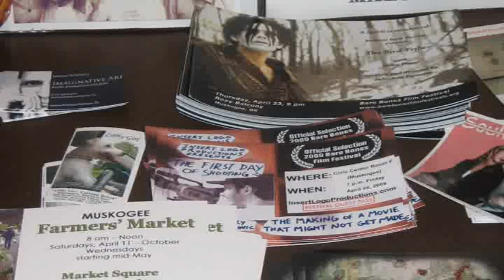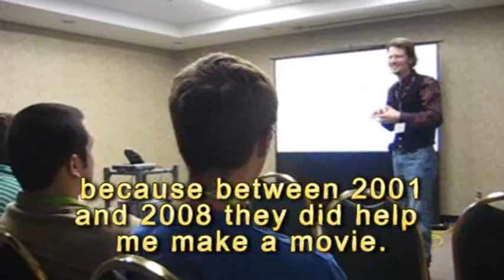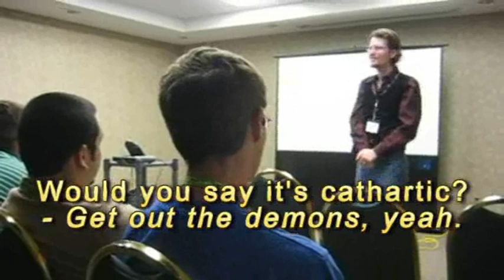2009 Bare Bones Film Festival Part 1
"The First Day of Shooting" at the 2009 Bare Bones International Film Festival (Part 1 of 2).

Director Peter Kovic of Insert Logo Productions + crew take short film "The First Day of Shooting" (or "FDoS" for short) to a film festival.